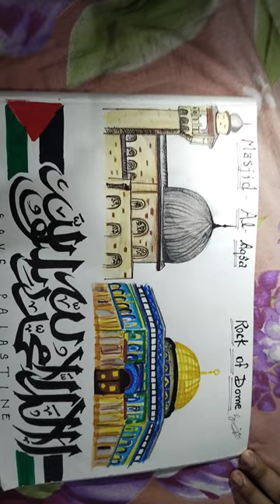BE#AWARE#ABOUT#MASJID-AL-AQSA#AND#ROCK-OF-DOME### #drawing##shortsyoutube#video_